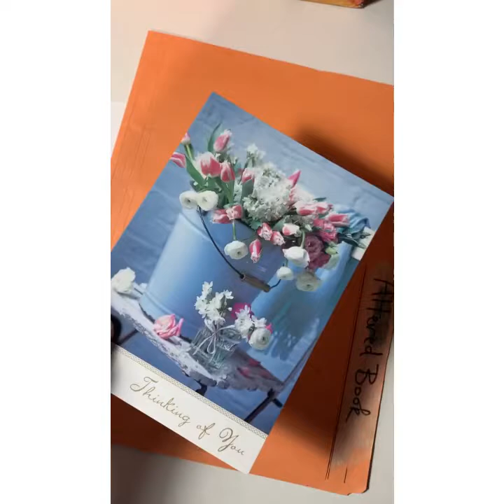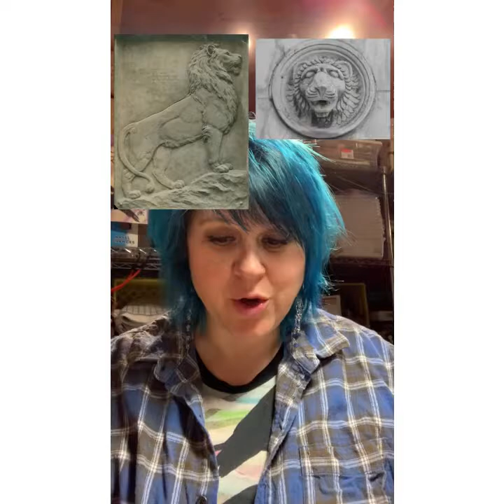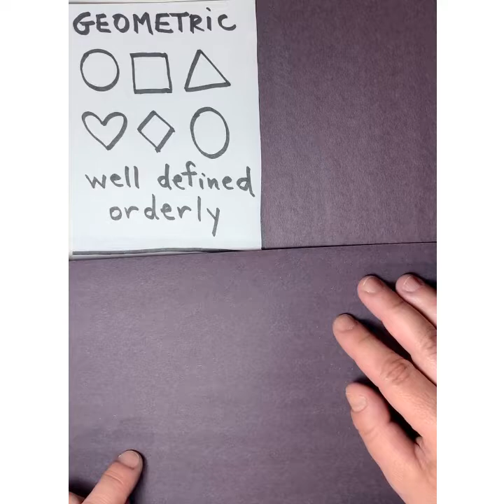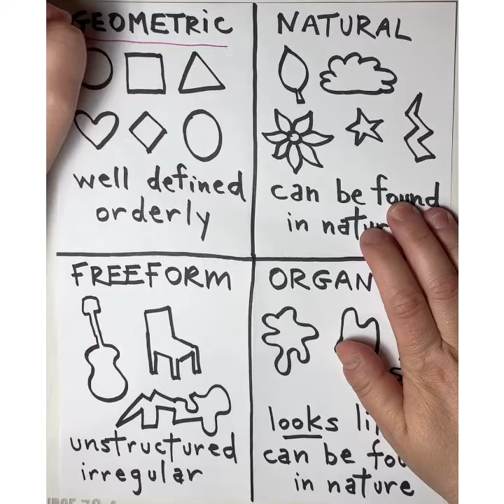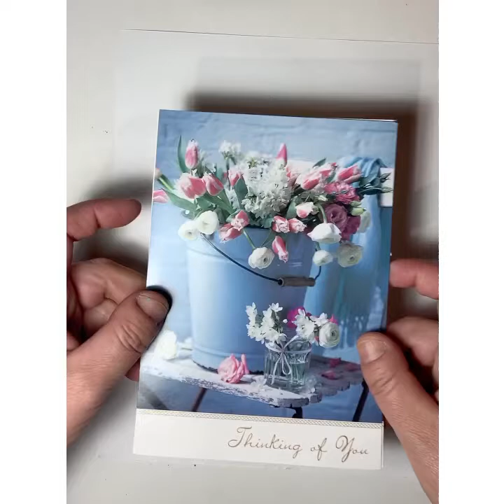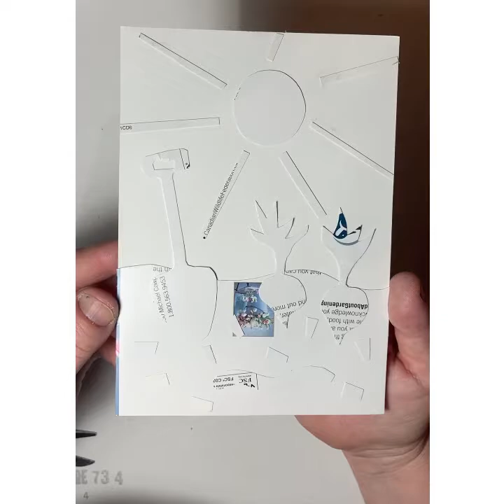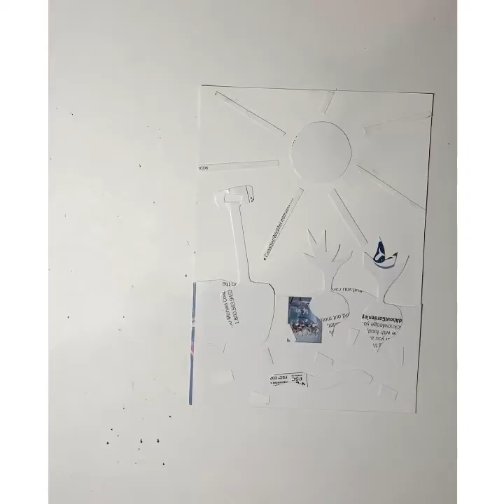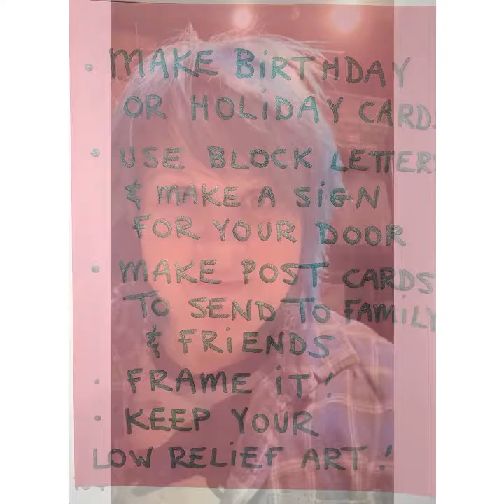Low Relief Embossing Fun with The Clever Corvid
This art workshop for all ages takes you through the whole creative process to make personalized art that has thousands of outcomes! I will walk you through idea development, brainstorming, shape variety, rough draft challenges, making a low relief template, embossing techniques with different art supplies, and options on what else can be done with this technique. You will never run out of ideas with this art project.